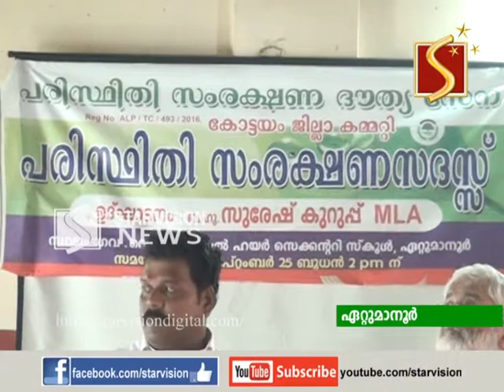കേരളത്തിന്റെ മനോഹാരിത നഷ്ടമാകുന്നു.. കെ സുരേഷ്‌ക്കുറുപ്പ്‌